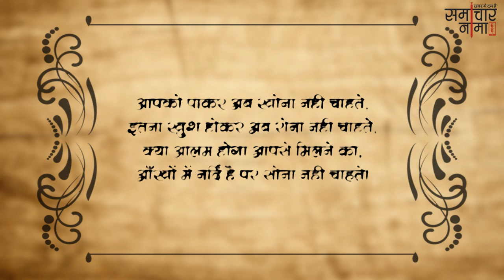प्यार से भरी हुई शायरी | Best Shayari in Hindi - समाचारनामा